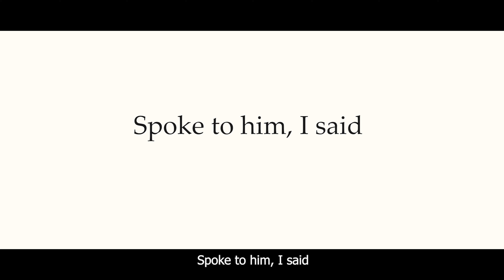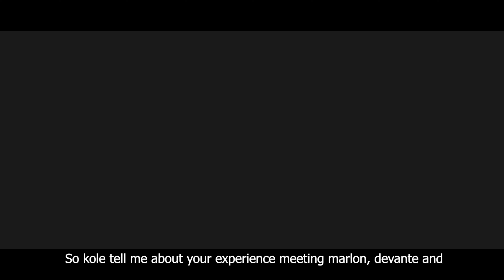Camino | Healing Through Nature - A WAMIMS Exclusive Documentary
Camino | Healing Though Nature - A WAMIMS Exclusive Documentary

Nature is something that has so many healing benefits and here to share their stories with us are some of those people who have used nature to heal themselves from tragic losses to near death experiences.

Marlon is the founder of "WE GO OUTSIDE TOO" Which is a charity organization that takes groups of ethic minority groups out of the city and into nature.

Marlon started this amazing charity off after unfortunately losing his son which rocked his world, but like any great man he used his pain to help others.

Devanti is an up and coming artist/perform who was viciously attacked by a man with a knife leaving devanti in critical condition, on leaving the hospital and finding himself battling with P.T.S he began learning yoga and taking of into nature as often as possible to help relieve himself of any negative energy.

last but not least we follow a group of individuals aged from 14-40 who had never met eachother until they were introduced to one and other at the bottom of Snowdon peak for one of their hardest and most exciting climbs of their lives.

We would like to say a massive thank you to everyone that was involved in the filming and production of this documentary.

If you enjoyed it as much as we did filming it then please hit the LIKE, drop a COMMENT, SHARE with your friends and family and if you're not already then hit the SUBSCRIBE button and join us again for more

WAMIMS Exclusive Documentaries. ⤵️